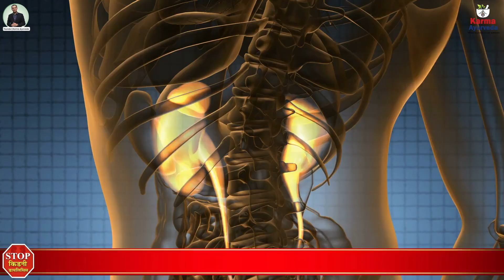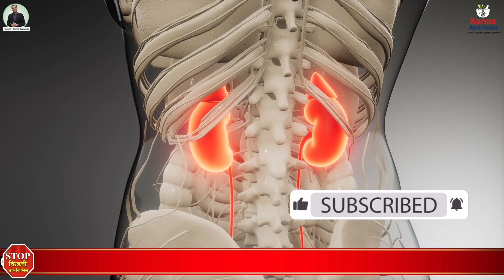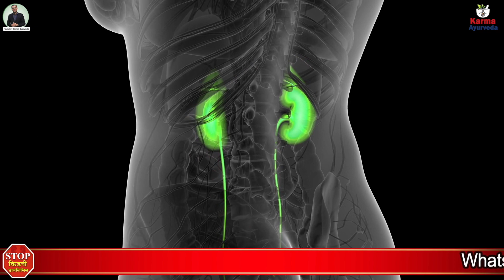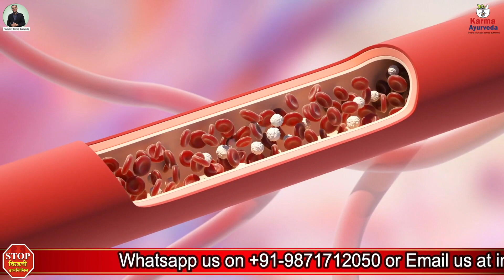किडनी को रोग मुक्त रखने के लिए अच्छा है ये फल लेकिन Dates In Kidney Diet | ASMR Dates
When we talk about kidneys, the only thing that comes to mind is how to make them healthy. It is crucial for the kidneys are the filters of the body, helping the body flush out dumps and extra fluid not needed. One of the easiest and convenient things you can ever do is to have a healthy renal-friendly diet. Why diet? It is because the chemicals that get produced out of our food consumption are ultimately driven by the kidneys only. More the toxins you have, unhealthy it will.
Let’s focus more on our today’s topic related to diet during kidney disease and check it out if date palm is healthy during CKD or not.

A date is a tasty and sweet fruit and liked by many. It is a fruit of date palm tree, cultivated all over the world, especially across tropical regions. This fruit has carbs, vitamin A, K, fiber, protein, sodium, potassium, calcium, etc. known to be healthy for the body. Together with this, magnesium and iron content in this fruit is also very high. So, consuming date is known to help in various medical conditions.

Some people consume dates based on how they like it like few add it in the milk while others make halwa or chutney. Some also like to consume it raw. No matter how you include dates in your diet, it is always going to be healthy and improve the body’s immunity.
Now let’s talk about whether a kidney patient can consume dates or not. Since it is sweet with richness in nutrients unhealthy for the kidneys, a kidney patient cannot consume the date at that time. A kidney patient usually suffers from infections, and consuming dates is going to worsen that infection effect on the body.

Further, consuming dates will put on more weight, and this is going to be problematic. Another reason why a kidney patient should say no to dates is diabetes. It is rich in sugar, so the blood sugar levels will inevitably rise after it is consumed. Almost 696 mg of potassium is present in date, which is quite high for CKD patients.

Seeing how the date is going to worsen kidney problems, does not conclude that there are no benefits of dates. Here is what you get with their consumption:

• It makes your heart healthy.
• It reduces the stress level.
• It regulates the cholesterol level in the blood.
• By being rich in anti-oxidants, it makes sure that you do not get any cancer.
• It improves the health of the bones.
• The fiber in dates is highly known for improving digestion.
Now, here are some ill effects of including dates in your diet, and that include:
Binge consumption can add on to:
• Your weight
• Weakens your muscles
So, the takeaway is that a kidney patient should not include dates in their renal-diet plan, and even a healthy person should not consume dates in excess.